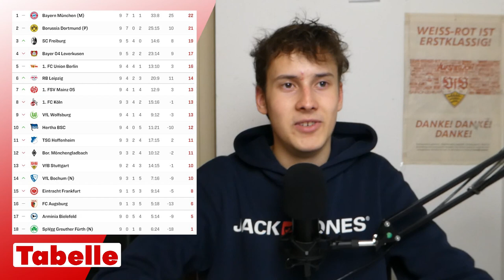VfB Stuttgart 1:1 Union Berlin & DFB-Pokal vs 1. FC Köln | Nach- und Vorbericht